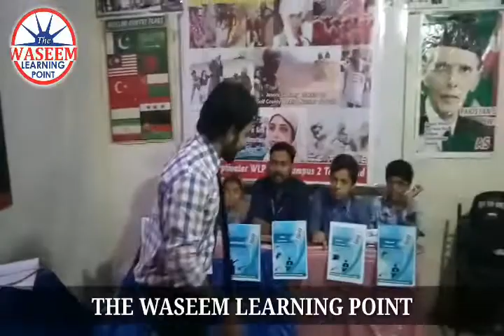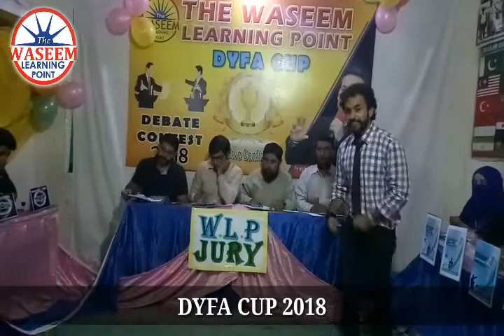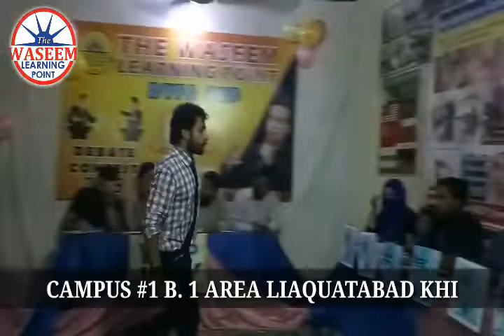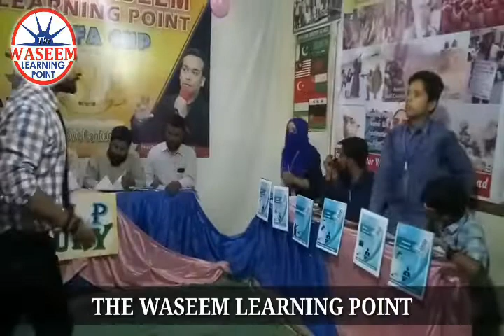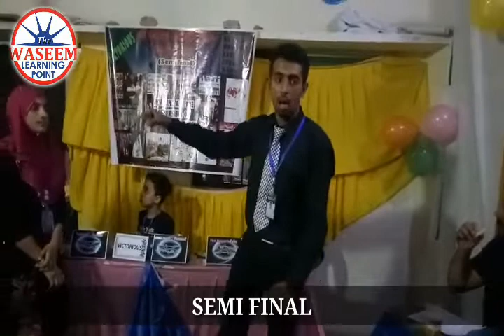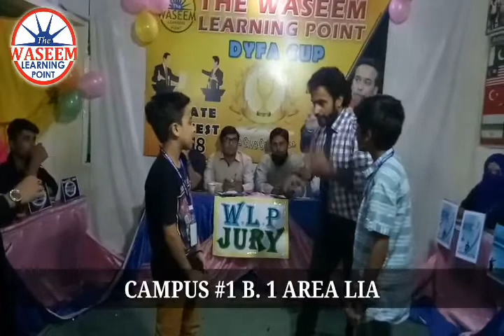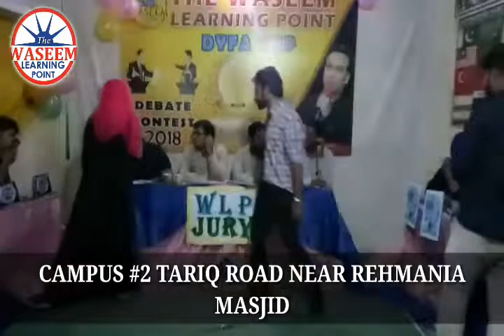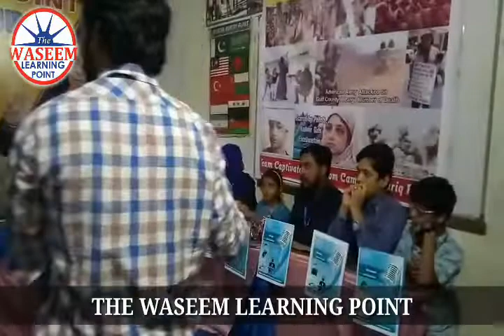WLP DYFA CUP 2018 SEMI FINAL ( CAPTIVATORS vs